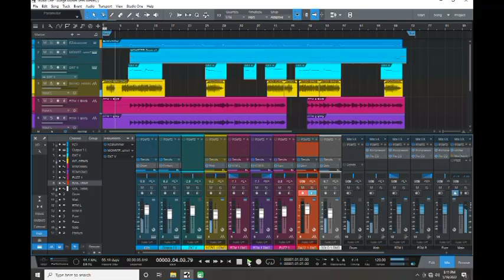Bunga Musim Semi Mekar 春花齊放 (Guitar Version)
It's another song about Season of Lunar New Year, Flowers are the most beautiful things on Spring. For those who celebrate I wished you happiness, prosperity and health in a years of Tiger. Stay safe everyone...